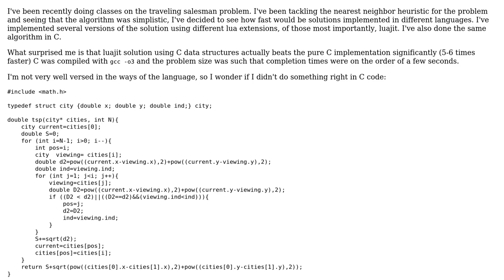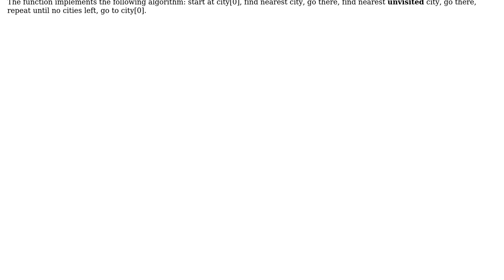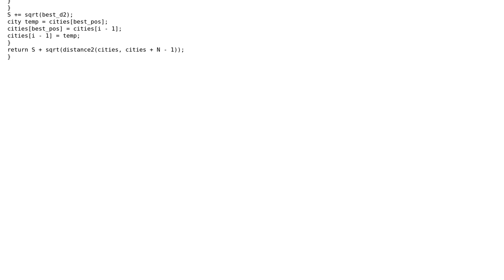Code Review: Low C performance for TSP heuristic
With thanks & praise to God, and with thanks to the many people who have made this project possible! | Content (except music & images) licensed under CC BY-SA | Music | Images & others | With thanks to user Peilonrayz user Dimitry user Deduplicator and the Stack Exchange Network Trademarks are property of their respective owners. You are responsible for your own actions.